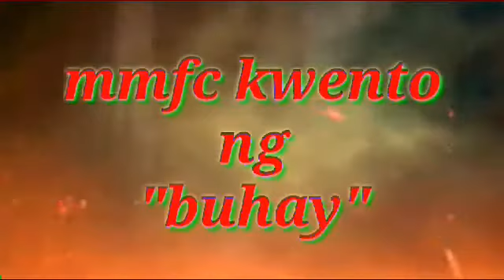Blessed and Happy Birthday SOL_AngelJane Valdez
Birthdays are important milestone in our life no matter how simple the celebration is.